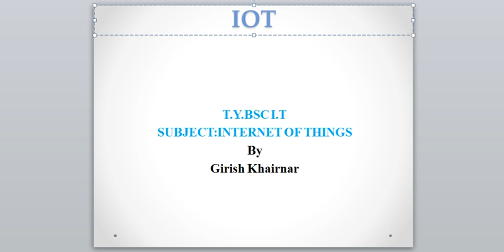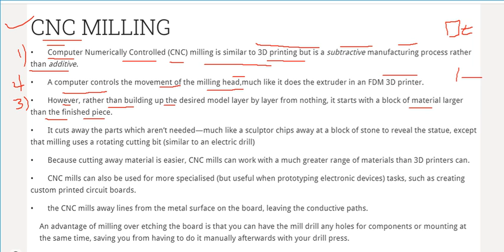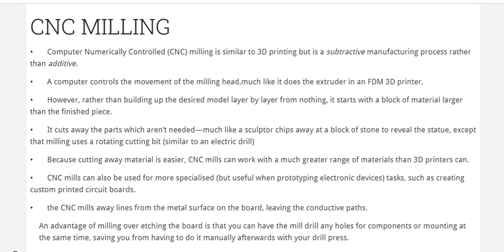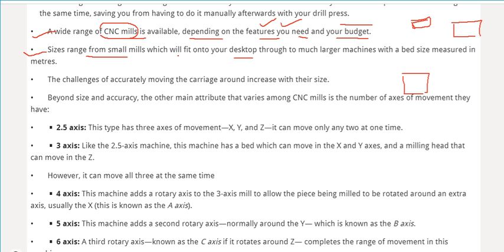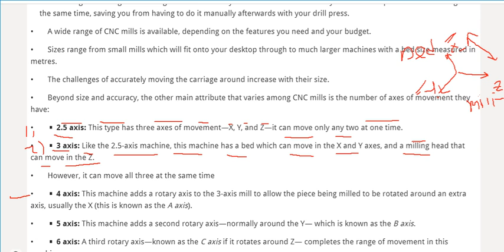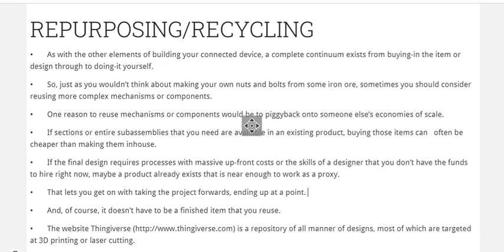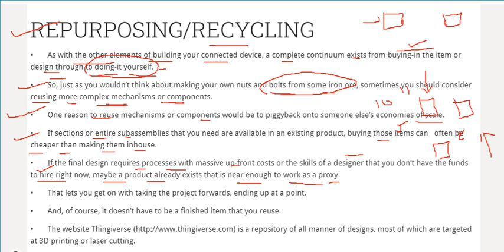T Y IT IOT VLOG 34 UNIT 3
In this video unit-3 A following topics are explained.
1.CNC MILLING.
2.Types of CNC MILLING.
3.REPURPOSING/RECYCLING.